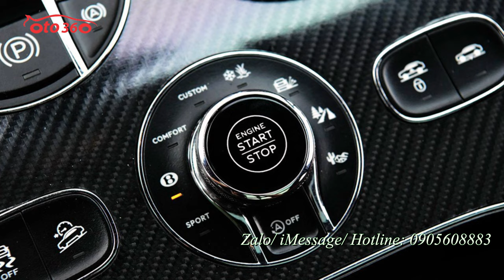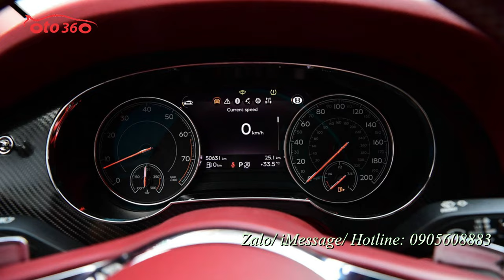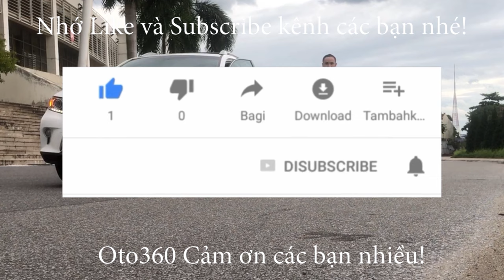Bán xe SUV hạng sang Bentley bentayga W12 6.0 sản xuất năm 2016 màu trắng, nội thất màu đỏ Cherry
Bentley Bentayga chính thức được ra mắt tại triển lãm Frankfurt Motor Show 2015 và bắt đầu bán ra thị trường từ đầu năm 2016.
Thiết kế tổng thể của Bentley Bentayga được phát triển dựa trên phiên bản Concept EXP 9 F cùng nhiều chi tiết được chia sẻ từ những người anh em như Continental GT hay Flying Spur. Cụm lưới tản nhiệt phía trước có thiết kế đặc trưng của hãng xe Bentley, chính giữa có 1 gân dập nổi chạy ngược lên trên hết nắp ca-pô. Đèn pha dạng LED được làm kiểu hình tròn cắt vát đặc trưng, đèn LED chạy ngày hình tròn có thiết kế ấn tượng.
Trang bị sức mạnh cho Bentley Bentayga là khối động cơ xăng twin-turbo 6.0 lít W12 sản sinh công suất 608 mã lực, mô-men xoắn cực đại 900 Nm. Đi kèm với hộp số tự động 8 cấp tiêu chuẩn, xe tăng tốc từ 0 – 100 km/h chỉ trong 4,1 giây với tốc độ tối đa là 301 km/h.
Có thể nói Bentayga 6.0 2016 là chiếc SUV nhanh nhất thế giới.
Trên màn hình mà quý vị và các bạn đang xem là một chiếc xe Bentley bentayga W12 6.0. Xe sở hữu ngoại thất màu trắng, nội thất màu da bò đi kèm hàng loạt những trang bị sang trọng và đẳng cấp. chiếc xe đã lăn bánh được 50.000 km.